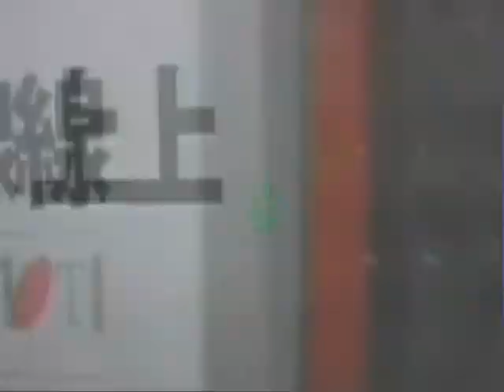TurboGrafX Pac-Land gameplay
This really looks like some bootleg shit. I think it is legit but doesn't it look like a knock off. Enjoy:)